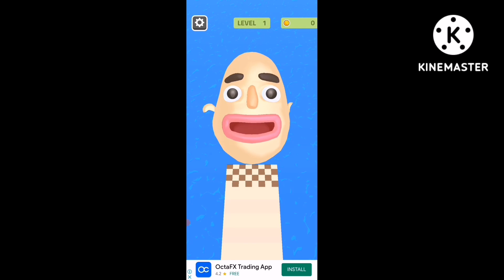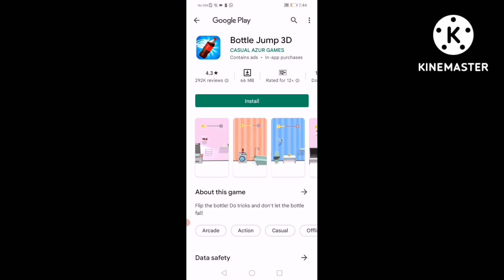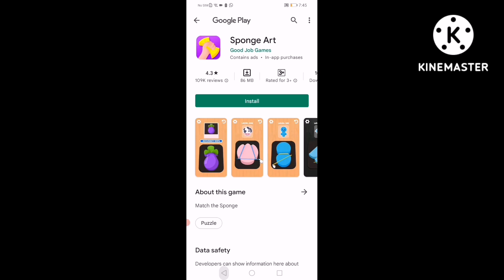subway surfers Iceland 2022 |HD PLAYER